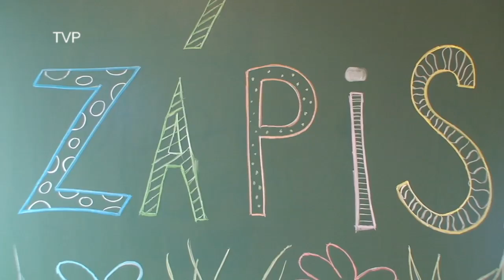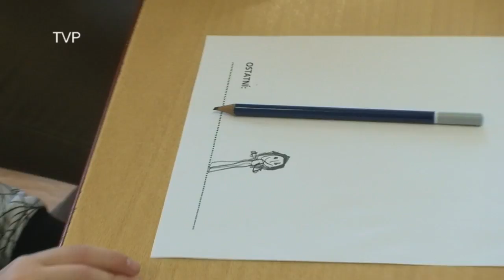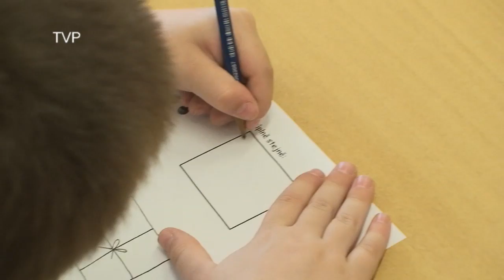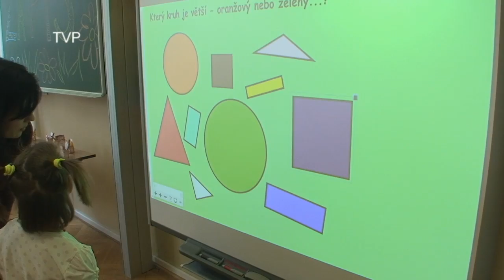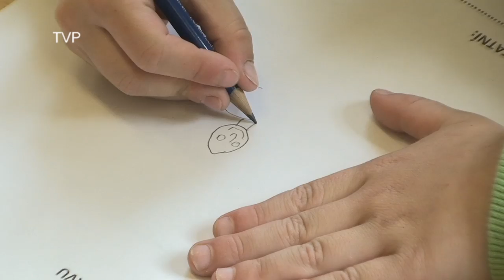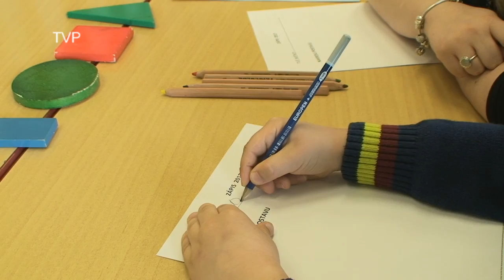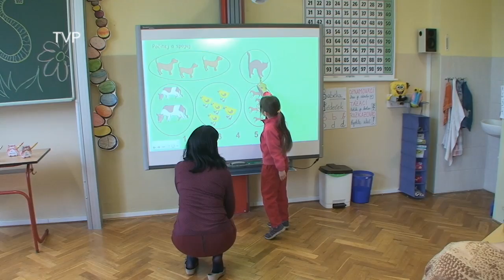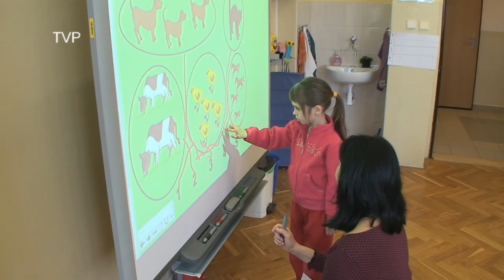Zápis do první třídy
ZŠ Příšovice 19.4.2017